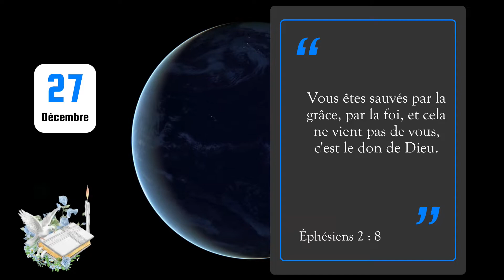27 Décembre 2023 - Verset du jour